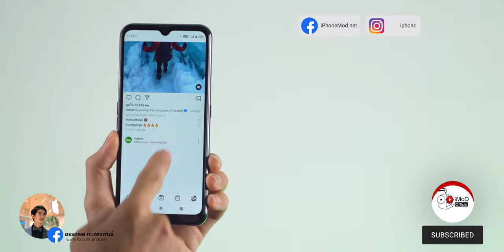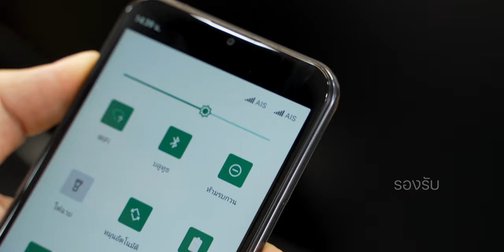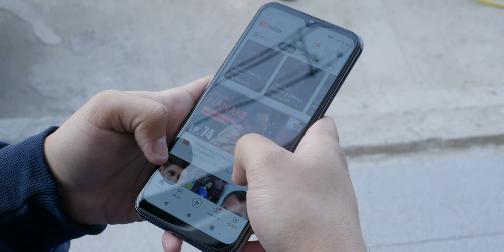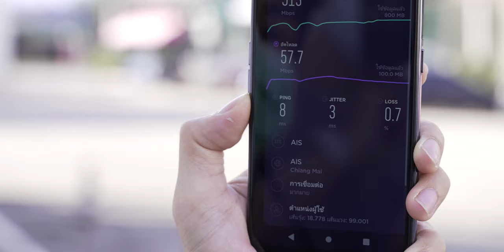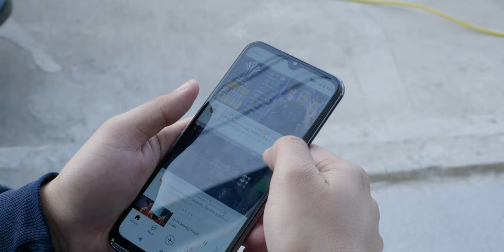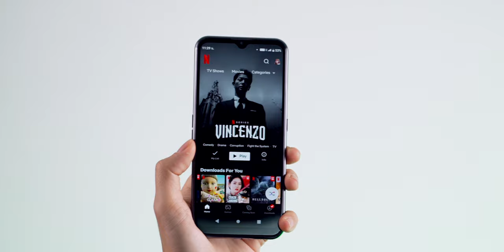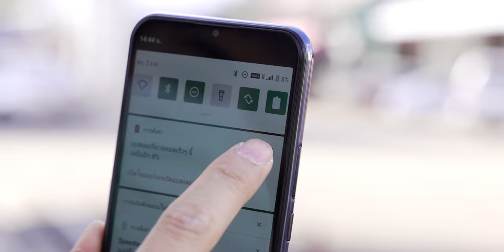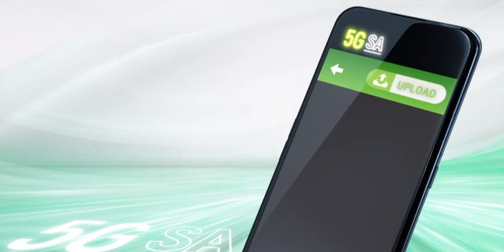รีวิว RUIO R1 5G SA มือถือเล่น 5G SA ได้ ในราคาเริ่มต้นเพียง 1,390 บาท ดีจริงไหมไปดูกัน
รีวิวสมาร์ทโฟนจาก AIS ในรุ่น RUIO R1 5G SA สมาร์ตโฟน Android ที่มาพร้อมฟีเจอร์เด่นสุดคือการรองรับสัญญาณ 5G SA ในราคาที่ทุกคนสามารถมาเป็นเจ้าของได้ หน้าจอ 6.5 นิ้ว คมชัด HD+ ใช้งานได้ 2 ซิม, เพิ่ม micro SD Card ได้ มาพร้อมระบบ Android 10 ในคลิปนี้เล่าให้ฟังทั้งภาพรวมและการใช้งานจริงครับ จะได้นำไปพิจารณาเพื่อประกอบการตัดสินใจ

หัวข้อการรีวิว
00:00 - เปิดคลิป
00:35 - ระบบการส่งสัญญาณ 5G
01:28 - สมาร์ทโฟนรองรับ 5G SA ต้องมีราคาที่แพง?
01:57 - ข้อมูลทางเทคนิค AIS RUIO 5G SA
02:45 - อุปกรณ์ในกล่อง
03:40 - ความรู้สึกจากผู้ที่ได้ลองใช้งานจริง
07:48 - ความเห็นหลังการใช้งานของผม
09:32 - ตัวอย่างภาพและวิดีโอจาก RUIO R1 5G SA
10:05 - ราคาและโปรโมชัน

ซื้อสมาร์ทโฟน 5G “RUIO R1 5G SA” ได้ที่ AIS Shop| AIS Telewiz และตัวแทนจำหน่ายใกล้บ้าน หรือช้อปสบายๆที่ AIS Online Store คลิก